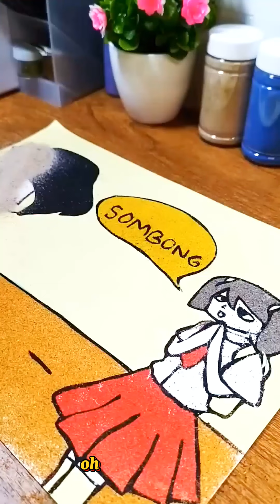KUMPULAN VIDEO MEWARNAI GAMBAR DENGAN PASIR WARNA SAMBIL BERCERITA HOROR,SERAM,LUCU